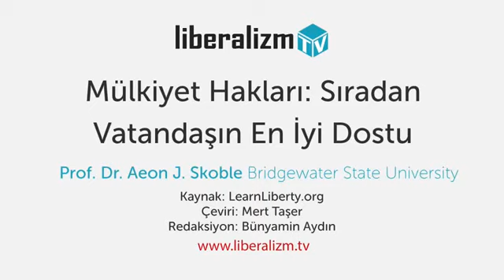Mülkiyet Hakları Sıradan Vatandaşın En İyi Dostu